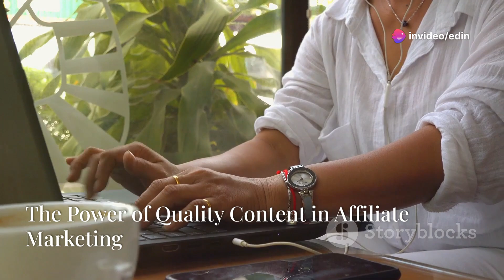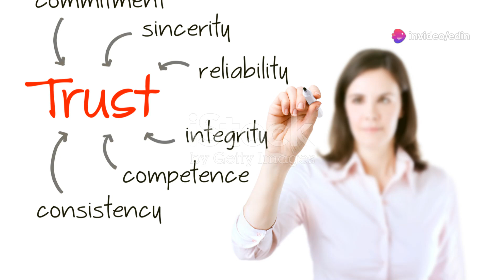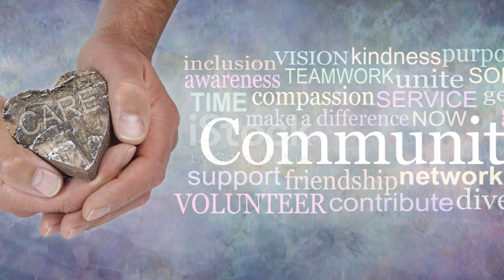Unlock Financial Freedom as a Digital Nomad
BeDigitalNomads: Your Gateway to a Location-Independent Life

Embark on an extraordinary journey of work, travel, and personal growth with BeDigitalNomads, your one-stop hub for all things digital nomadism. Whether you're a seasoned remote worker or just starting to explore the possibilities, we'll equip you with the knowledge, tips, and inspiration to transform your life into an unforgettable adventure.

Unlock the Freedom to Explore

Discover travel destinations that will ignite your wanderlust
Uncover remote work opportunities that let you work from anywhere
Learn travel hacks that will save you money and enhance your experiences
Connect with a community of like-minded digital nomads
Embrace a Lifestyle of Flexibility and Fulfillment

Achieve work-life balance and escape the confines of a traditional office
Design a life that aligns with your passions and interests
Experience new cultures and broaden your horizons
Pursue personal growth and self-discovery
Join us on our mission to redefine the way we work, live, and travel.